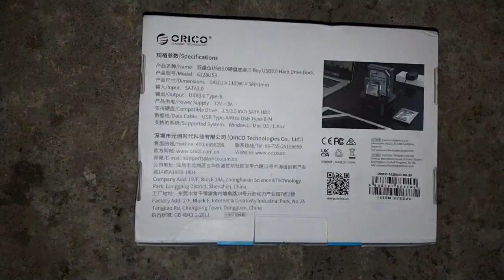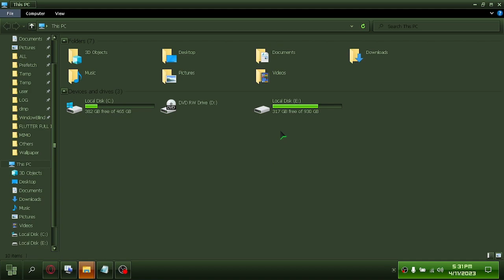📦2 bay USB 3 Hard Drive Dock (Unboxing)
🗺️Additional Information:
RICO Dual-bay hard drive docking station.This docking station compatible with 2.5 inch or 3.5 inch HDD/SSD up to 16TB per bay, provide a more convenient way of transmitting data between your hard drive and computer through an available USB port.